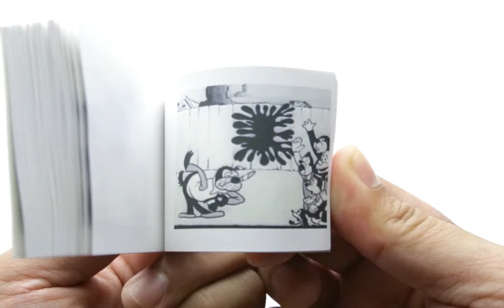Shadow Boxing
Flipbook of a silly animation starring a boxer boxing with his shadow.